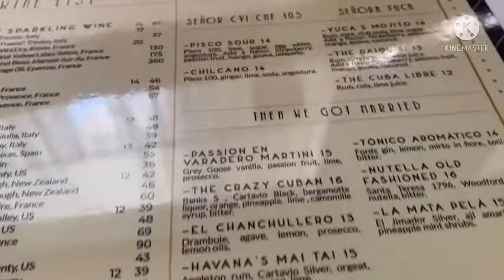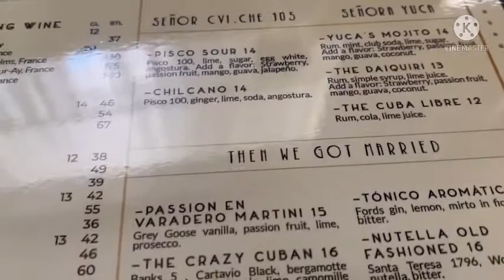eats while in Southbeach,Miami.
It was my first time in Miami, and my gang tried this Cuban restaurant called Yuca 105, and the food was great and very reasonably priced. The waitstaff was all nice and hospitable. I would go there again someday. Pls do watch this video from start to finish. Thank you. 🙏🏼🙏🏼